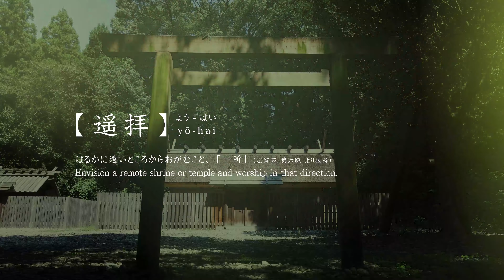#14 Kan'omihatadono Shrine, Kan'omihatadono-jinja-massha-hassyo (Shrines of Japan)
You can visit a Japanese shrine (Ise grand shrine) even if it's far away!
Shrines to be visited this time
Kan'omihatadono Shrine : Every May and October, Yahirodono on the right side of the shrine building is used to make "aratae (linen)".
The deity is “Kan'omihatadono-no-chinju-no-kami, who watches over the weaving of the "Kanmiso".
The "Kan'omihatadono-jinja-massha-hassyo" are located in the company's "Yuniwa (A special place where the main shrine sits)," and its deities are also “Kan'omihatadono-no-chinju-no-kami".
They are located on both sides of "Yuniwa" and inside the “Tamagaki (Fence surrounding the main hall)” of "Kan'omihatadono Shrine". They still watches over the hand weaving process by weaveres.

Did you know that "Ise Jingu (Ise Grand Shrine)"? They are refers to 125 shrines, including he main shrines, Naiku (inner shrine) and Geku (outer shrine), as well as regent and subordinate shrines?

Each shrine has many stories, such as the shrine that was established more than 1,000 years ago when Yamahime no Mikoto went around looking for a place to worship Amaterasu, and the shrines that originated from local beliefs. And not many Japanese know the background of these shrines.

This channel introduces a journey to all 125 shrines that make up the Ise Jingu Shrine so that viewers can learn about the deities and stories enshrined at each of the 125 shrines and then "yo-hai" (visit from far away) the shrines through video.

blog: “re:bootJapan’s Regions at Mie” Related Articles
Currently writing. On this blog, We share with the world the wide range of life and culture that has taken root in the regions of Japan.

Please note
*The 125 shrines of Jingu are often located next to or near private residences. When actually going there, please pay close attention to your manners and visit the shrines properly so as not to cause inconvenience to nearby residents.
*Nighttime visitation is forbidden. Please be careful of loud voices and noise.
*Japanese captions are inserted in the video. Subtitles are set for the same content as the captions, in several languages. Please select the language you normally use and enjoy.
*We hope this channel will make you happy when you watch it. Wishing you a better day!

Photography Equipment
・CANON EOS R5
・CANON RF50mm F1.8 STM
・zoom h6

00:00 Opening
00:29 About Kan'omihatadono Shrine
01:35 Let's go to worship
05:14 Yō-hai (worship)
06:53 Next to Kan'omihatadono-jinja-massha-hassyo
07:11 Yō-hai (worship)
08:01 Ending